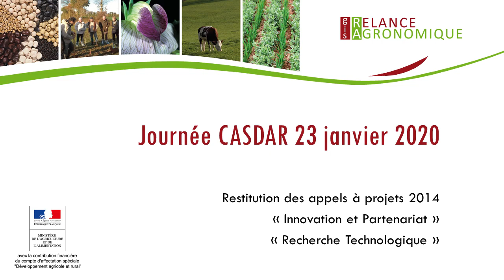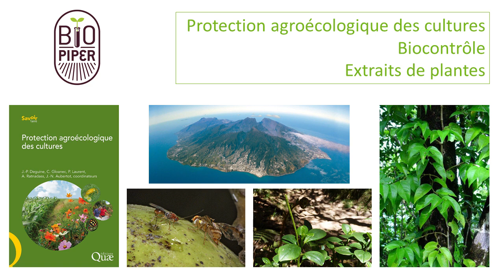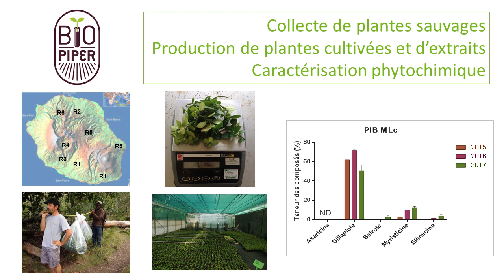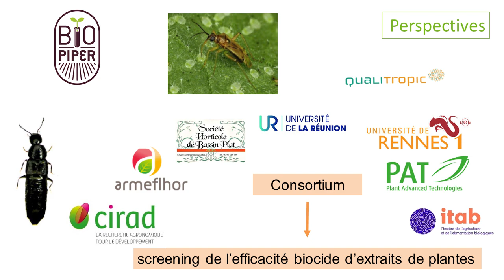Jean-Philippe Deguine - BIOPIPER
BIOPIPER - Production durable d'extraits naturels biocides de deux pipéracées de La Réunion (IP) • Jean-Philippe Deguine, Cirad.

Ce projet a bénéficié du financement du Ministère de l'Agriculture et de l'Alimentation (appel à projets Casdar 2014).

Retrouvez l'article de synthèse de ce projet dans la revue "Innovations Agronomiques"

Montage : Event'Live